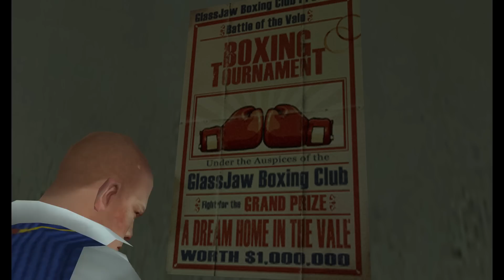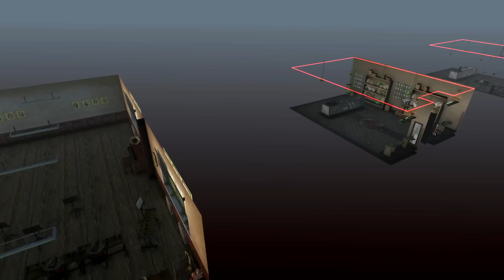Out of Bounds Secrets | Bully - Boundary Break (ft. @SWEGTA )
Lets take the camera absolutely anywhere we want to learn more about Bully: Scholarship Edition!

Our guest today! Click this --- @SWEGTA

Fans have made a discord chat room if you guys like that stuff.

Outro art sourced and repurposed from Startropics, animated by Clay Burton